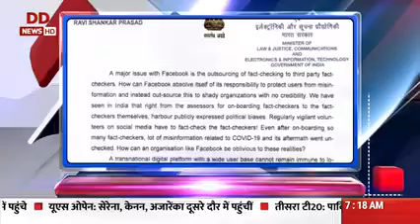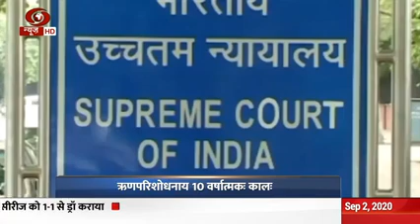Sanskrit News 'Vaarta' @ 5 pm | September 2, 2020